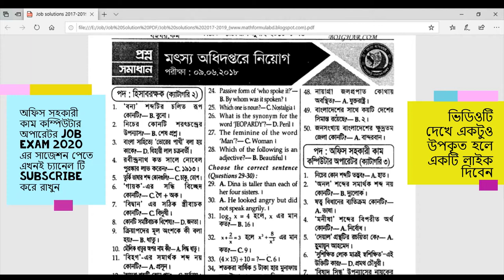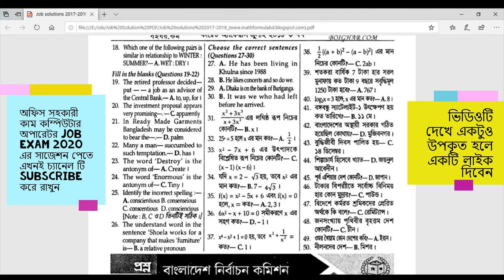মৎস্য অধিদপ্তরের অফিস সহকারী কাম কম্পিউটার অপারেটর পদের বিগত সালের প্রশ্ন ও সমাধান job solution bd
অফিস সহকারী  কাম কম্পিউটার অপারেটর job solution#
Bd job solution 2018#
bd job preparation 2020#